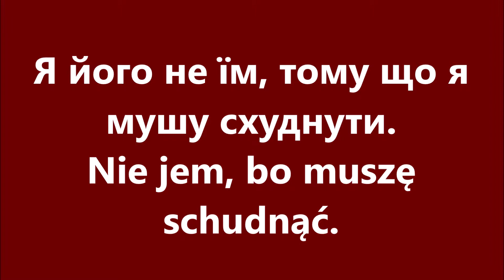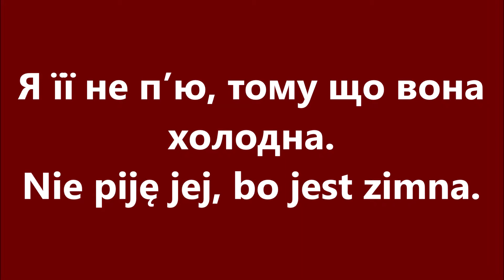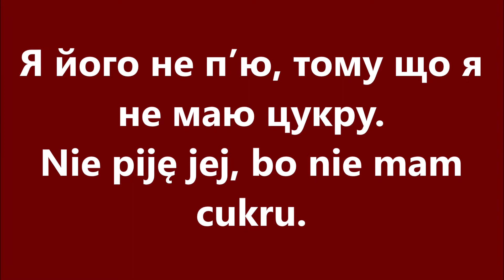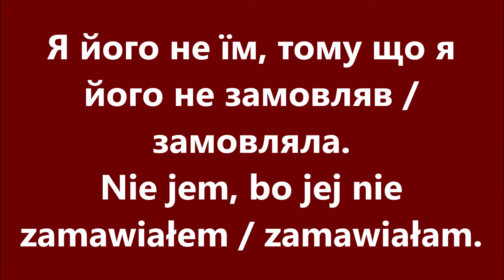Польська мова: Урок 77 - Щось обґрунтовувати 3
Уроки польської мови